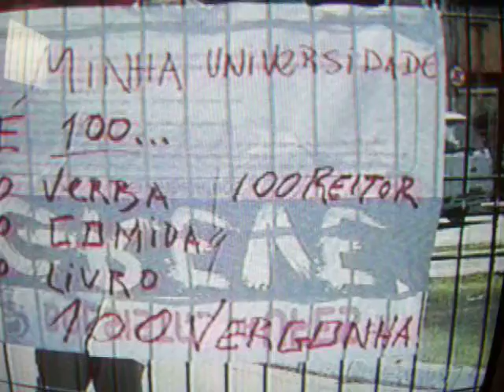Tribuna Noticias: Paralisação do Estudantes da UFES 29/08/2011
Reportagem vinculada no Tribuna Noticias 1ª Edição do dia 29/08/2011.